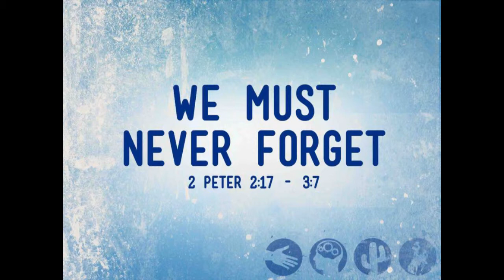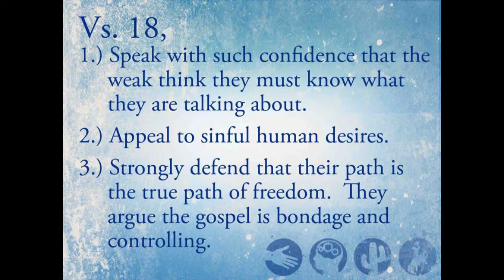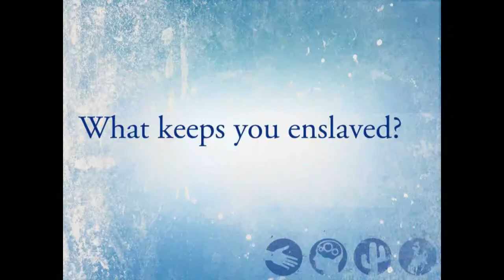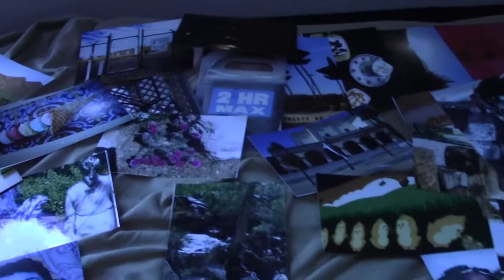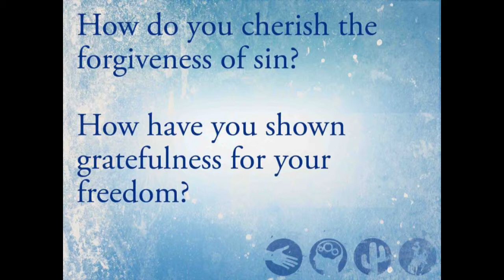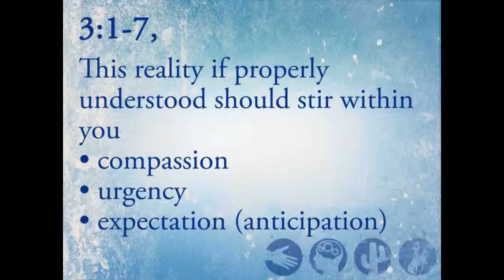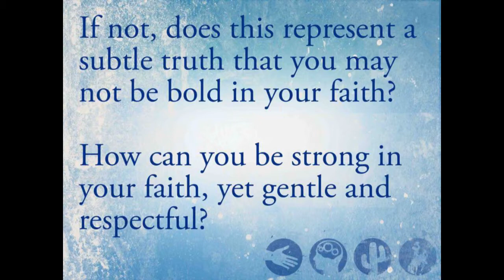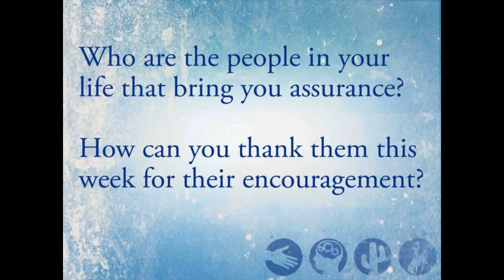SECOND MILE_WE MUST NEVER FORGET_060913